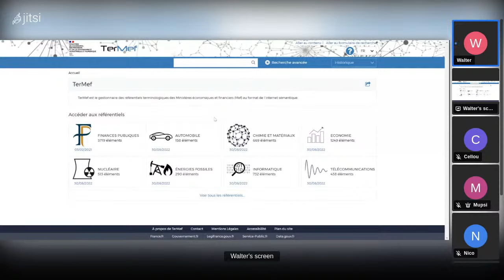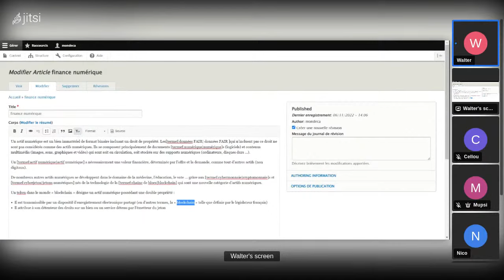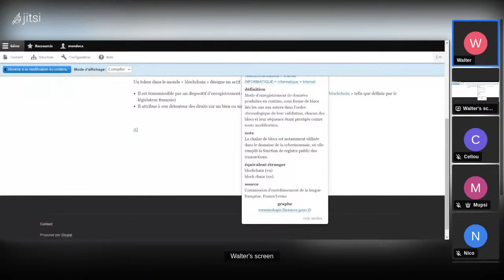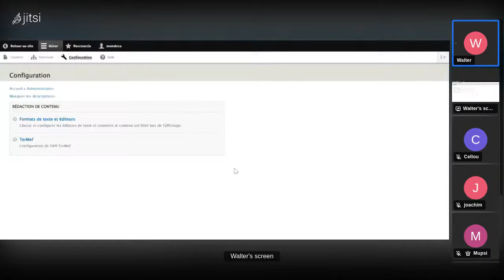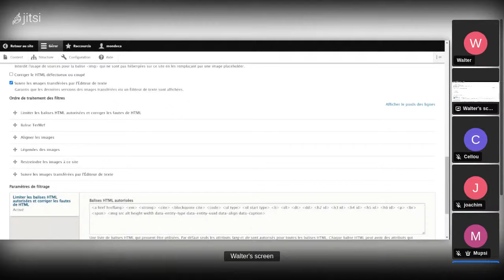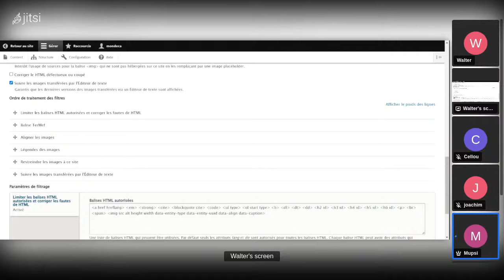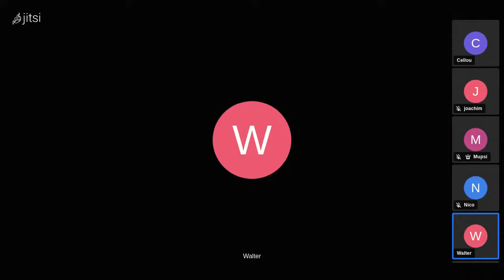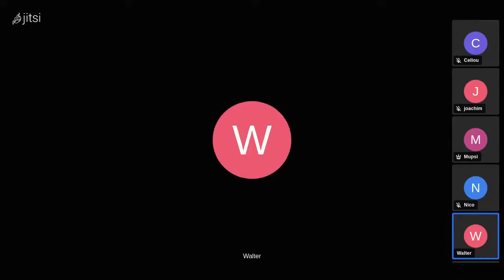Présentation du module TerMef - Meetup Drupal France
Meetup en ligne présenté par Walter GOGUILLON

Description détaillée
Le service du haut fonctionnaire chargé de la terminologie et de la langue française aux ministères économiques et financiers a développé une base terminologique, dénommée TerMef, qui regroupe les référentiels terminologiques de l’ensemble du dispositif d’enrichissement de la langue française et des principales directions de ces ministères qui en ont établi et qui les gèrent : direction générale des finances publiques, Institut national de la statistique et des études économiques, et bientôt direction générale des douanes.

Cette base s’enrichit régulièrement avec une mise à jour après chaque nouvelle parution de listes de termes au Journal officiel et une mise à jour en continu par les directions gestionnaires d’un référentiel terminologique particulier.

Depuis quelques mois, un complément TerMef pour Drupal est disponible, permettant ainsi aux rédacteurs et administrateurs de sites d’enrichir leurs contenus avec des cartouches (« infoboîtes »). Ceux-ci permettent une visualisation de la définition et des éléments reliés aux termes choisis.

Ce complément est disponible dans l’interface d’édition de Drupal. Une fois téléchargé et installé, la recherche d’un concept puis son insertion dans le code de la page et la prévisualisation sont immédiats.